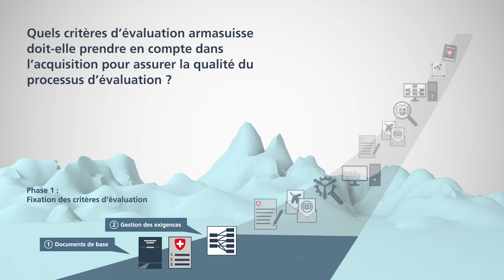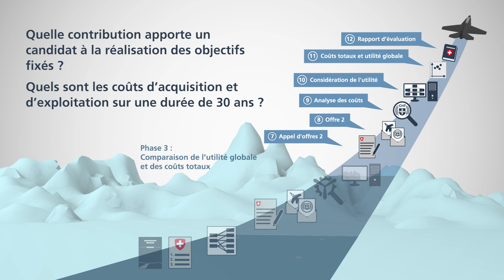Aperçu du déroulement d'une évaluation en prenant l'exemple du nouvel avion de combat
L'évaluation de systèmes militaires est complexe. Quelle méthodologie est appliquée, quels outils sont utilisés, quelles interfaces doivent être considérées ou pour quelles éventualités faut-il se préparer? La vidéo explicative donne un aperçu du déroulement d'une évaluation en prenant l'exemple du nouvel avion de combat.